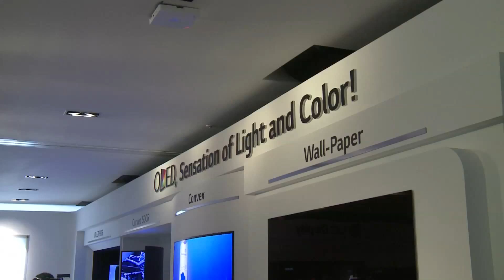LG Display OLED Wallpaper TV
LG Display demonstrating Wallpaper TV